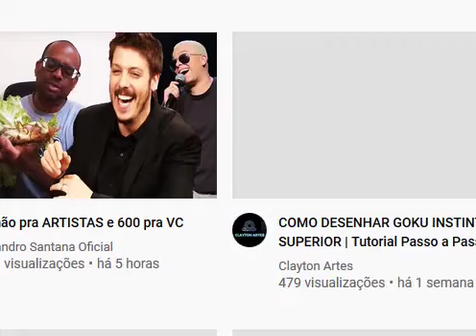SPEED PAINT -KISAME HOSHIGAKI- naruto-itachi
I can only try harder to make future new videos

speed paint, desenhando kisame, desenhando naruto, como viver de desenho, vender desenho, willd art,naruto, viver de desenho, gras oficial, canal do negao, me poupe
anime,manga,drawing,desenho,itachi uchiha,clã,uchiha,clan,sharingan,naruto,hoshigaki kisame,akatsuki